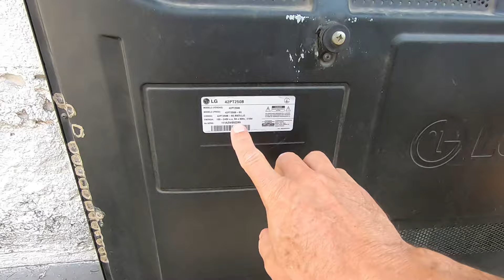Truque de TV falsa no seu estúdio chroma key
Ao invés de você gastar dinheiro com uma TV de 42 polegadas para os eu estúdio, você pode usar uma TV falsa com fundo PNG, isso sem gastar nenhum dinheiro.